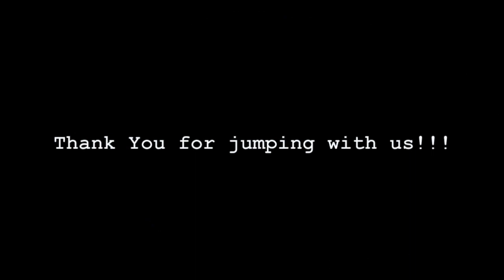Tandem Skydive | Stephen from Chattanooga amg